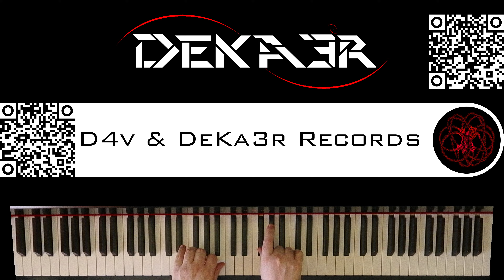🔴 IRL - ESTUDIOS PROFUNDOS DE PIANO - FA# MENOR ARMÓNICO - ESCALAS DOBLES EN TERCERAS - 725